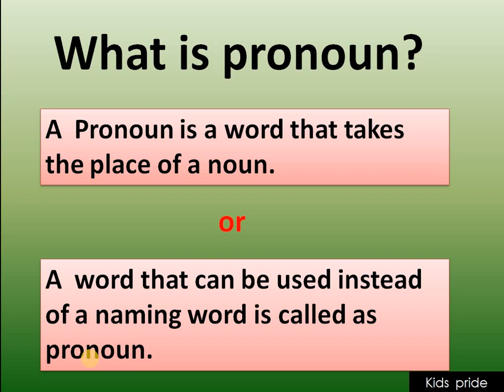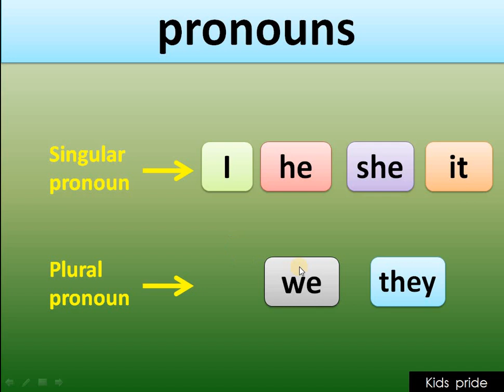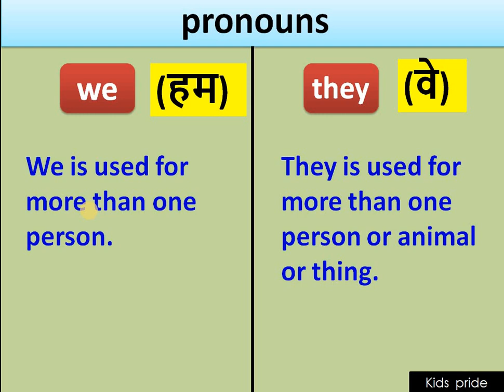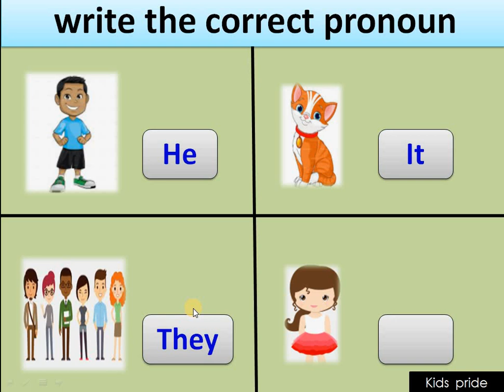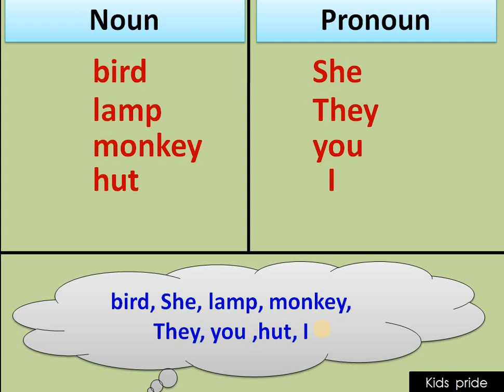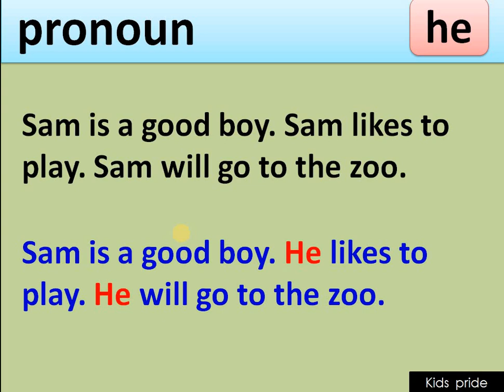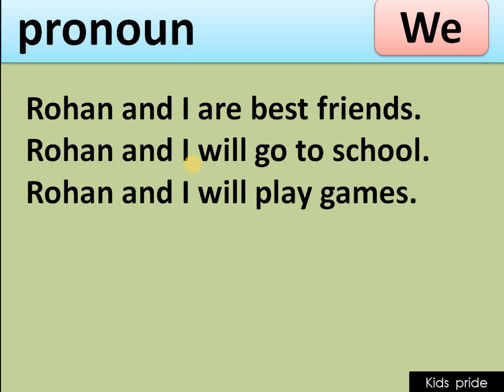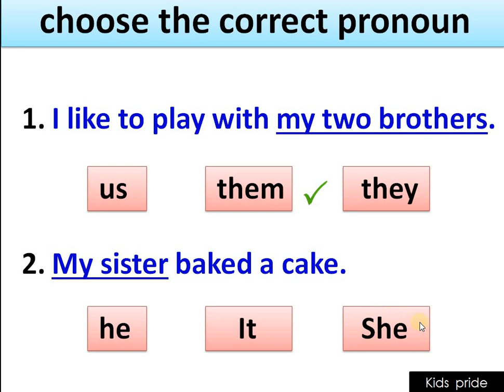pronoun for class 1| class 1 pronouns| class 1 english grammar| pronouns worksheet for grade 1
pronoun for class 1| class 1 english grammar